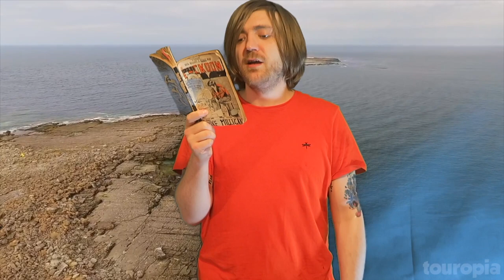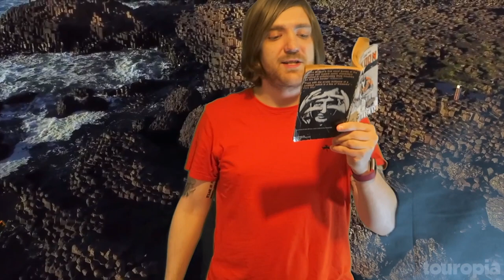Spike Milligan - Puckoon [REVIEW/DISCUSSION]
Some Spike!
BOOKS MENTIONED:
Spike Milligan - Puckoon